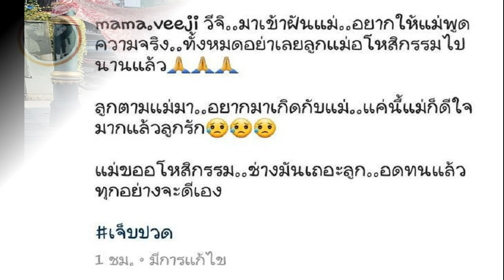ติ๊ก กนิษฐรินทร์ ติดแฮชแท็ก เจ็บปวดฝันถึงน้องวีจิ บอกให้แม่พูดความจริง